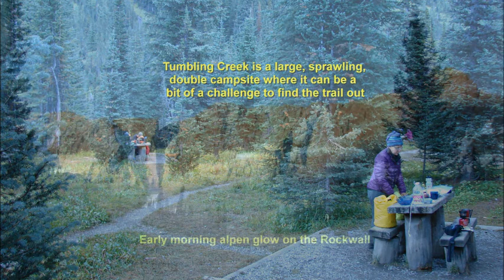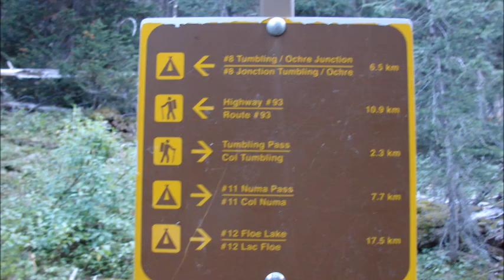The Rockwall Day-4: Tumbling Creek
In early September 2020, my wife, Judy and I did a four-day, 50-kilometre Rocky Mountain backpack around the northern loop of the famous Rockwall in Kootenay National Park in British Columbia, Canada; plus a side trip up to Goodsir Pass. The first day took us along the well-named Ochre Creek, past the ‘Paint Pots’ feature where ochre mining used to take place, on to the confluence with Helmet Creek and thence to the Helmet Falls campsite. Fifteen kilometres in all, and starting around noon with full backpacks, it was a demanding hike and we arrived at the campsite just an hour before dark. The many avalanche paths on the first and last day of this hike kept us alert for grizzly bears. Day-2 was an easy day hike up to Goodsir Pass, with its classic view of several ten-thousand footers following a gorgeous stroll through higher elevation Larch forests. It was better than the more popular nearby Lake O’Hara, we thought. On the way back we were lucky to see a curious Long-tailed weasel in a Larch tree. The third day saw us on the 13-kilometre high traverse from Helmet Falls, beneath the northern end of the Rockwall, through many kilometres of Larch forests and across the Wolverine Pass meadows that are reminiscent of a scene from the Alps. A steep descent late in the day brought us to the large, sprawling Tumbling Creek double campsite where it can be a challenge to find the exit trail amid the maze of campsite paths. The final day was down the steep-sided Tumbling Creek with its many avalanche paths, waterfalls and occasional bear sign. All in all, this is without a doubt one of the finest backpacking hikes that we have been on. We have divided the video into four parts, one for each day of the trip.